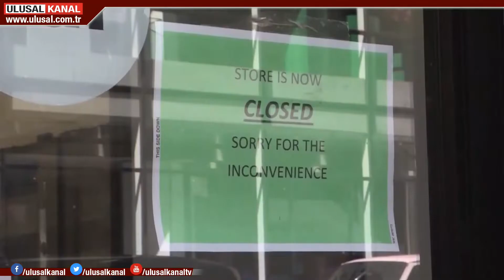DSÖ'den aşı uyarısı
Dünya Sağlık Örgütü bir kez daha salgında yoksul ülkelerin durumuna dikkat çekti. Aşıların yoksul ülkelere hakkaniyetle dağıtılması uyarusında bulundu. Kovid-19 salgını dünya genelinde birçok insanın işini kaybetmesine, çok sayıdan işletmenin iflasına neden oldu. Dünyanın zengin şirket ve isimleri ise bu süreçte servetlerini katladı. İngiliz yardım kuruluşu Oxfam'a göre, küresel çapta son 90 yılın en büyük istihdam krizi yaşanıyor.